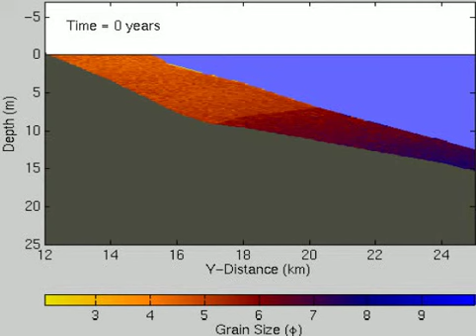Longshore sediment deposition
This model shows a profile view of fluvial sediment supply from river(s) over a 2000 year period. There is no alongshore or offshore transport in this model. The color scale represents grain size and is shown at the bottom of the animation.